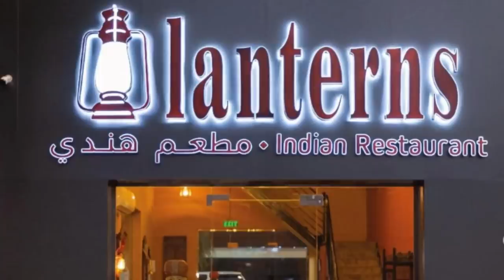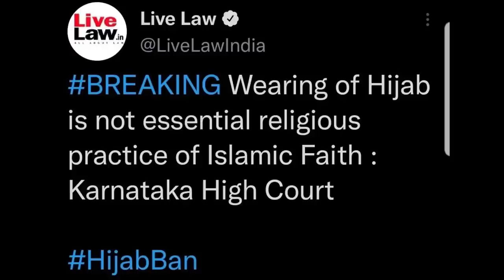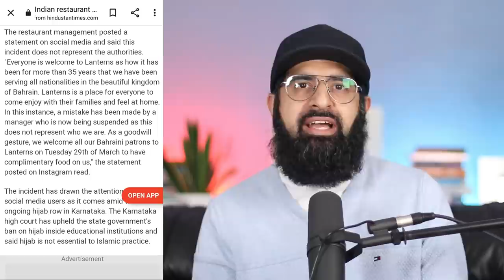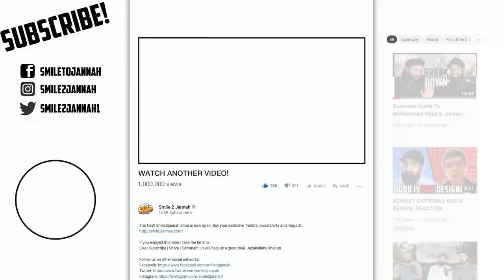BAHRAIN SHUT DOWN INDIAN RESTAURANT FOR THIS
Bahrain shuts down Indian restaurant for denying entry to Muslim woman wearing veil (Niqaab) according to Indian news outlets.

*Update: Some news are emerging that the person was British. Hindustan times and India today reported him to be an Indian.